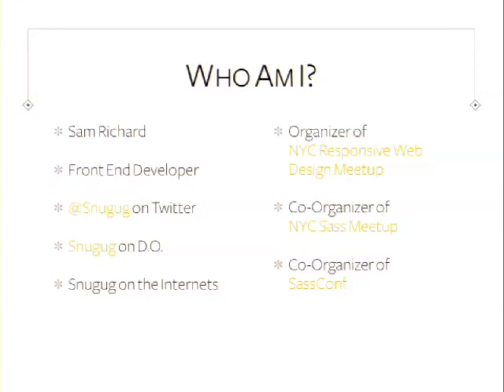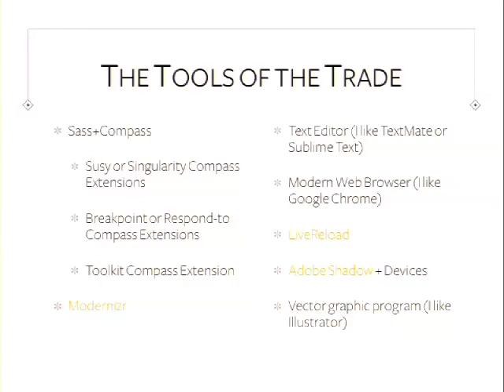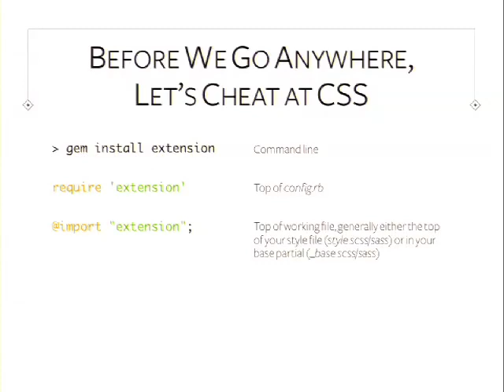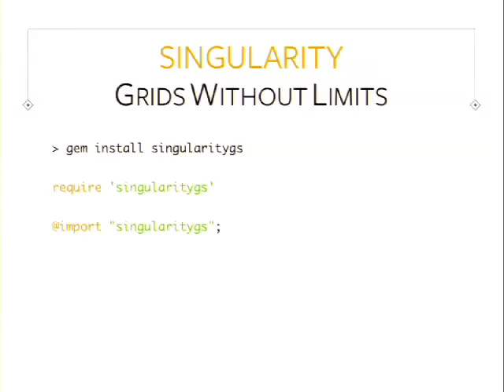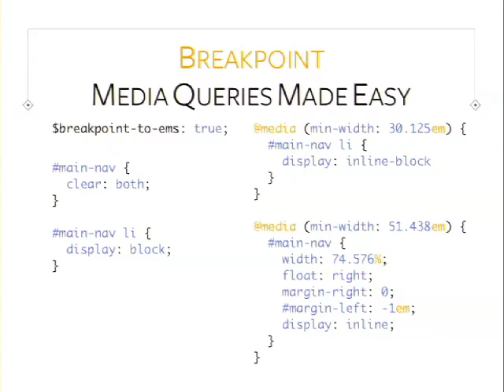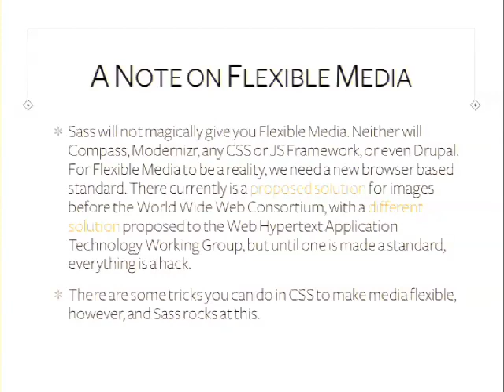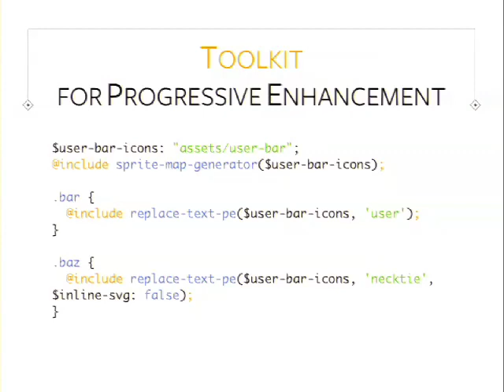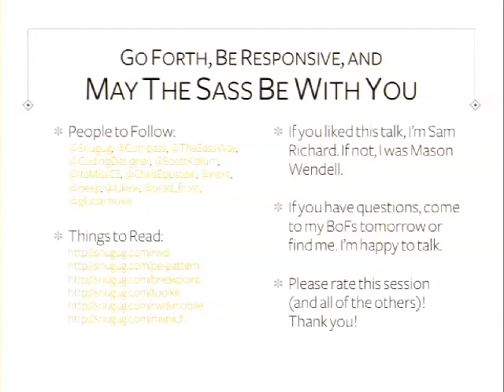DrupalCon Munich 2012: Responsive Design with Sass+Compass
Mobile matters. There are more than 4x the number mobile devices activated each day than there babies born and the question of how to effectively deliver your content to everyone, regardless of how they get there, should be the most important question for product owners and developers today. Enter responsive design.

Responsive design comes from the idea that there is not a mobile web and a desktop web but instead a single, unified web. The most obvious new design paradigm to come from this new thinking are websites that are not built on a fixed width grid but rather one that expands and contracts depending on how much screen real estate is available to the current user. To be able to do this, however, you want a powerful set of tools at your disposal in order to aid in you in the large amount of work needed to build a responsive design. Enter Sass+Compass

Sass 3.2 introduces a number of new features designed specifically to aid in responsive design including the ability to modularize your media queries and call them on-demand or to write media queries based on calculations in your Sass files. Compass v0.12 improves upon Compass's already impecable mixin and function libraries with a large update to Compass's Image Sprite functionality, a traditionally hard technique made drop-dead easy and essential to the Mobile First Responsive Design philosophy that should be taken when designing websites.

Compass also allows us to tap into all a community of extensions to make your lives easier, including some that are specifically designed to help us with responsive design, including Susy for fluid grids, Breakpoint and Respond-To to name and manage media queries, and RWD Kickstart to get you up and running from scratch with best practices quickly as quickly as possible.

Drupal 7 also provides us with some capability to greatly reduce the development costs for our mobile-first development, including some great projects including HTML5 Project for clean, semantic HTML5 markup, the Borealis Suite for semantic blocks and mobile-first responsive images, and Drupal 7's awesome new AJAX system to assist in lazy loading content, reducing download size and speed.